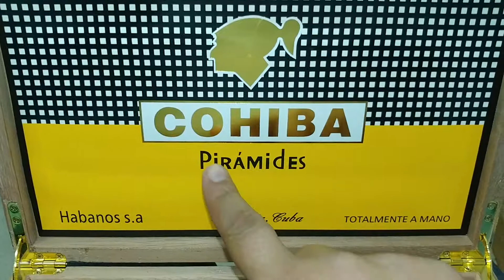I JUST LOVE CIGARS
snap@Add me on Snapchat! Username: ratedrchat

podcast on anchor band @Check out my podcast, CIGAR Ralphy Show on Google Play